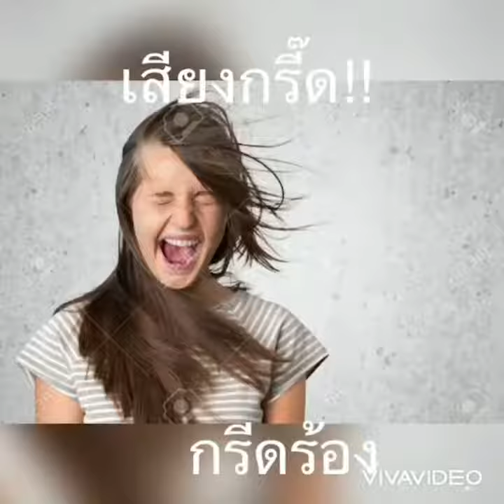เสียงกรี๊ด เสียงกรีดร้องผู้หญิง เสียงสูงมาก ลองมาฟังดู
👉พิกัดสินค้าที่ควรมี ราคาคุณภาพ
Lenovo LP40 PRO หูฟังไร้สาย  Bluetooth 5.1 ในราคา
ที่ช้อปปี้เลยตอนนี้!

ใช้แบบของดีแบบซื้อครั้งเดียวจบ
 MARSHALL Minor III black - หูฟังบลูทูธ, หูฟังไร้สาย, true wireless tws ที่ช้อปปี้เลยตอนนี้!

Razer Seiren Mini ไมค์คอมพิวเตอร์ ไมค์ตั้งโต๊ะ USB microphone gaming Condenser Ultra-Compact Streaming ไมโครโฟน

เล็กสุด พกง่ายๆ❗ ไมค์ลําโพง Rolton K400 ไมค์ช่วยสอน ลําโพงช่วยสอน ไมค์ลําโพงพกพา ไมค์สอนนักเรียน โทรโข่ง พกพา ในราคา ฿287 - ฿699 ที่ช้อปปี้เลยตอนนี้!

ไมโครโฟน + ลำโพงบลูทูธ WSTER รุ่น WS-858 สามารถเป็นไมค์ และลำโพงในเวลาเดียวกัน ฟังวิทยุ ได้ ปรับแอคโค เพื่อความบันเทิงท ในราคา ฿99 ที่ช้อปปี้เลยตอนนี้!